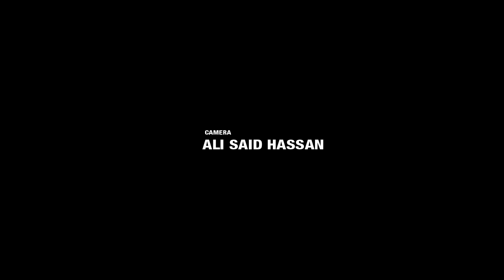Top Secret: Dagaaladii Sokeeye oo Beenta laga sheegay! - Kismaayo / Keydmedia.net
Keydmedia ujeedadeedu ma ahan inee Tiraahdo Qoladaas ayaa Qaldaneed, Qoladaas ayaa Saxsaneed, ee ula jeedadu waxey tahay oo kaliyah in ey idiin soo gudbiso Maalintaas, Goobtaas wixii ka dhacay iyo sida ey wax u dhaceen. Mid ka xanaaqa iyo Mid ku farxaba waa Dhacdo Taariikhda Soomaaliyeed maalin soo martay.

Waxaa laga soo gudbay Xiligii kutiri-kuteen iyo "Saas baa la yiri" oo aan sal iyo raad toona laheyn oo la'isla dhexmari jiray, lagana xaqiiqa been sheegi jiray Dhacdooyinka Taariikhiga ah ee soo maray Bulshada Soomaaliyeed.